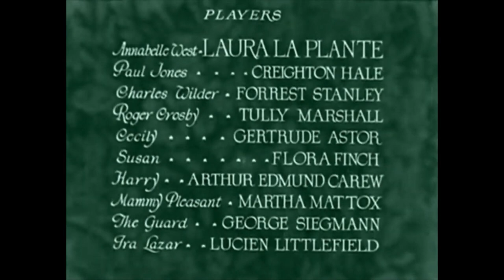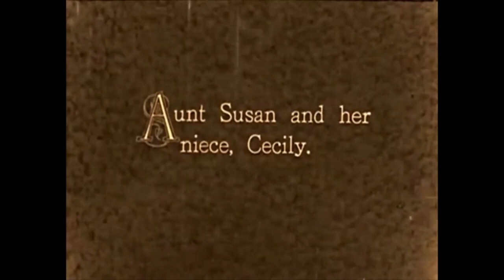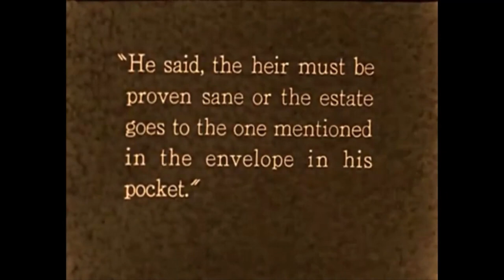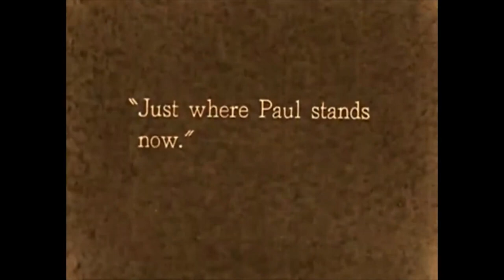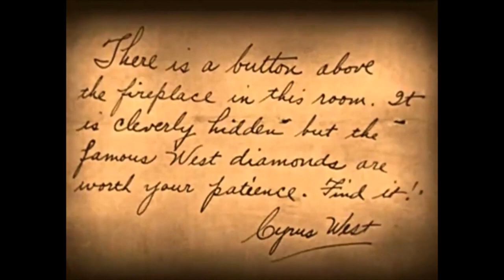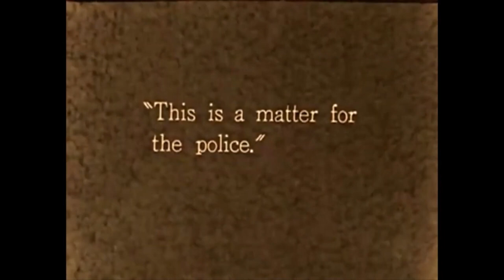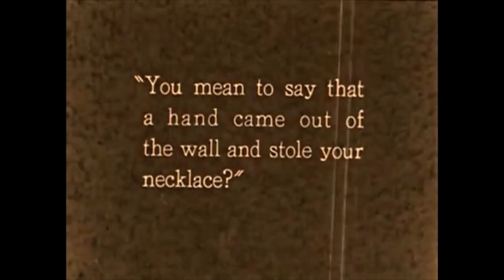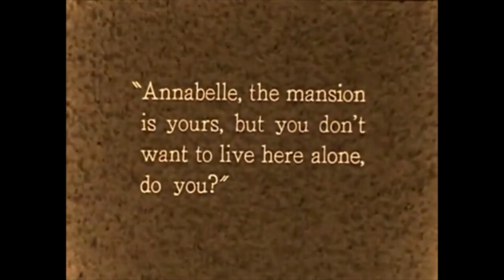The Cat and the Canary (1927) Starring Laura La Plante - Full Silent Comedy Horror Film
The Cat and the Canary by Paul Leni from 1927
American Silent Comedy Horror Film
This Film is an adaptation of John Willard's 1922 play "The Cat and the Canary"

 The film is part of the genre of comedy horror films inspired by 1920s Broadway stage plays.
 Leni's adaptation of Willard's play blended expressionism with humor, a style for which Leni was notable and recognized by critics as unique.

Cast:
Laura La Plante as Annabelle West
Creighton Hale as Paul Jones
Forrest Stanley as Charles Wilder
Tully Marshall as Roger Crosby
Gertrude Astor as Cecily
Flora Finch as Susan
Arthur Edmund Carewe as Harry
Martha Mattox as Mammy Pleasant, housekeeper
George Siegmann as the Guard
Lucien Littlefield as Dr. Ira Lazar
Hal Craig as Policeman
Billy Engle as Taxi Driver
Joe Murphy as Milkman

Based on "The Cat and the Canary" by John Willard
Directed: Paul Leni
Screenplay: Alfred A. Cohn and Walter Anthony
Cinematography: Gilbert Warrenton
Universal Pictures